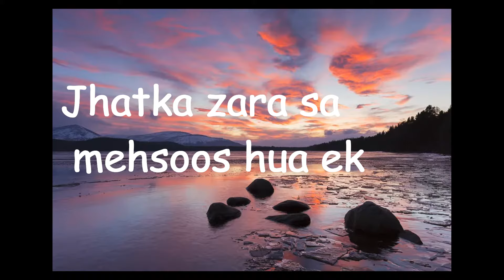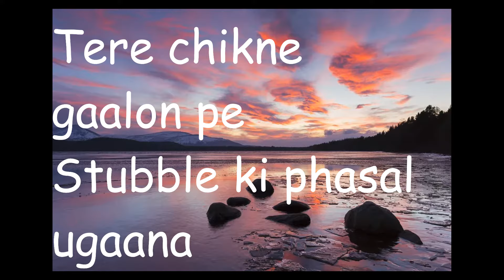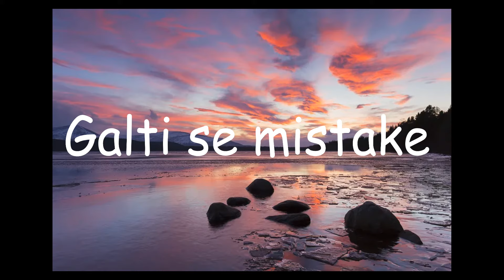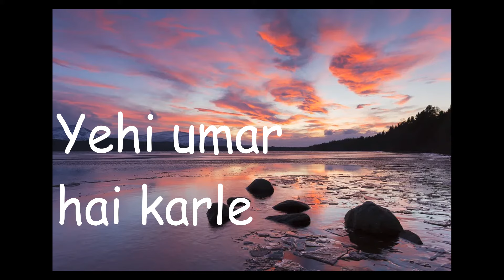Galti Se Mistake - (lyrics)music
Galti Galti Se Mistake - (lyrics)Se Mistake - (lyrics) Galti Se Mistake - (lyrics)Galti Se Mistake - (lyrics)                                                                                                                                                            Music in this video
Listen ad-free with YouTube Premium
Song
GALTI SE MISTAKE
Artist
ARIJIT SINGH | AMIT MISHRA
Album
JAGGA JASOOS
Tseries Music (on behalf of T-Series); ASCAP, LatinAutor - UMPG, TSeries Publishing, UMPG Publishing, LatinAutorPerf, and 7 music rights societies